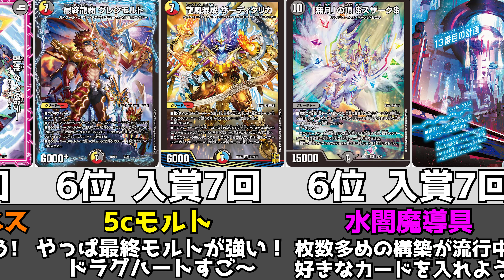【デュエマ】CS入賞デッキランキング【2024年2月度アドバンス】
ひの広場イメージキャラクター「ひのちゃん」が遂にLINEスタンプに登場!!
全てのカードゲーマーが使える、伝えやすいスタンプ16種類収録！

オススメの動画はコチラ↓

【デュエマ】1週間で最も売れたカードランキング【2024年3月1週】

100円から商品があるので、この機会に無料で商品をゲットしよう！